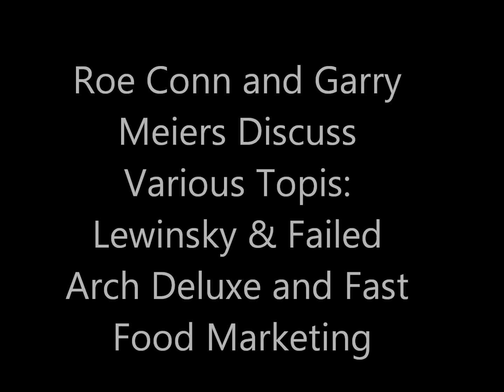Lewinsky and McDonalds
Classic Roe and Garry